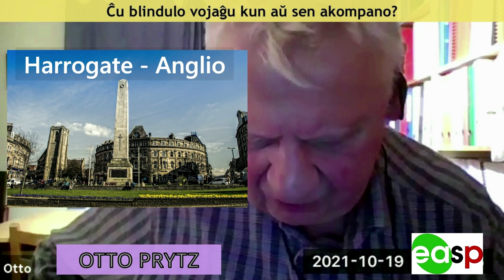Ĉu blindulo vojaĝu kun aŭ sen akompano? - Otto Prytz - 30/Oktobro 17h UTC-3.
# PRELEGANTO: "Otto Prytz", el OSLO - NORVEGIO;

# TEMO: "Ĉu blindulo vojaĝu kun aŭ sen akompano?"

# Pri la PRELEGANTO: Otto Prytz
* Otto Prytz naskiĝis en norda Norvegio 1943. Naskiĝinte blinda, li frekventis porblindulan lernejon, kie li eklernis Esperanton en 1955. Li studis filologion en la Universitato de Oslo kaj diplomiĝis en 1972, kun la hispana lingvo kiel specialaĵo. De 1978 ĝis sia emeritiĝo en 2005 li laboris kiel lekciisto pri la hispana lingvo en la Universitato de Oslo.
* Dum multaj jaroj Otto Prytz gvidis la Norvegan Publikan Komisionon pri Brajlo, okupiĝante i.a. pri normigado de brajlo ĝenerale kaj de diversfakaj brajlaj notacioj speciale, por uzado en Norvegio. Li ankaŭ partoprenis en laboro por laŭeble unuecigi brajlajn notaciojn internacie.
* Otto Prytz estas membro de Esperantistaj organizaĵoj ekde 1958 kaj unuafoje partoprenis en Universala Kongreso de Esperanto en 1959. Ekde 2004 li estas membro de Akademio de Esperanto.
* Otto Prytz verkis studaĵojn pri kelkaj temoj el hispana kaj Esperanta lingvistiko, prelegis en la Internacia Kongresa Universitato kaj en aliaj aranĝoj de Universalaj Kongresoj, kaj kontribuis al norveglingva antologio pri hispana literaturo per kelkaj tradukoj.

# RESUMO de la PRELEGO:
Ĉu blindulo vojaĝu kun aŭ sen akompano?
Ĉi tio estas prilaboraĵo de norveglingva prelego, kiun mi donis la 27-an de oktobro 2005 dum kunveno de la loka blindul-asocio de Oslo, al kiu estis invititaj ankaŭ vidantaj anoj de libervola akompana servo.